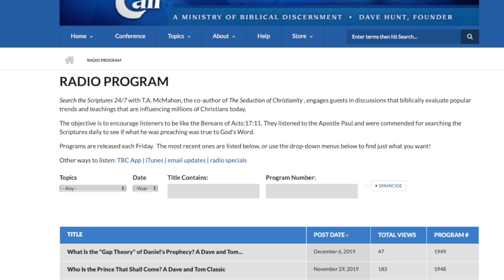Is the Mini-Series "The Bible" Really the Bible? (Part 1) with Ed Newby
Today, we’re going to address the Bible as interpreted by Hollywood, in particular the History Channel’s five-week mini-series titled The Bible. And it started off, in terms of interest in it—well, it broke records for the History Channel.